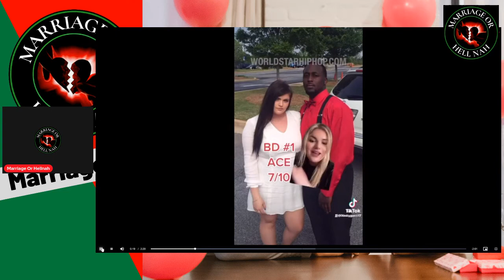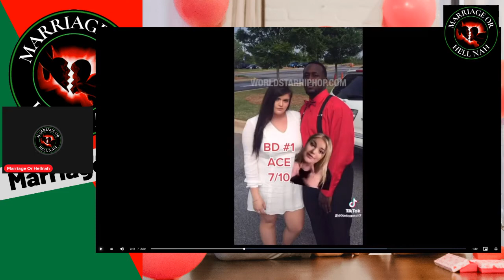These MFer's Ain't Crap; In Other Words, She's For The Streets!!! Those Multiple Baby Daddy Streets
Here's An Example Of What To Stay Away From Gents!!! A Woman With Multiple Baby Daddies Ranks Her Baby Daddies. Yes, This Is Happened In Real Life🤦🏾‍♂️🤦🏾‍♂️🤦🏾‍♂️!!

So Many Of These Types Of Women Will Rank Their Baby Daddies But They Don't Rank That Accountability Scale 😮😮😮😮

After Watching This Video, What Are The Chances She Adds Another Baby Daddy??? 🤷🏾‍♂️🤷🏾‍♂️